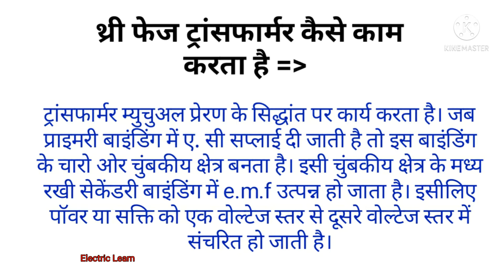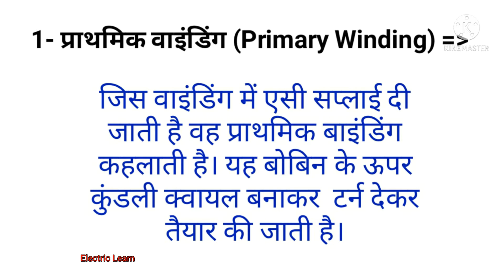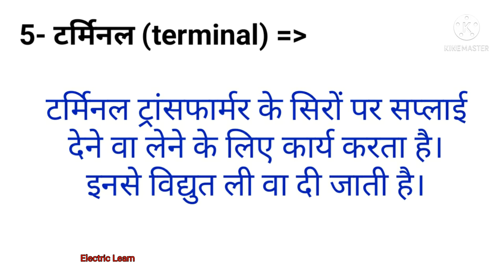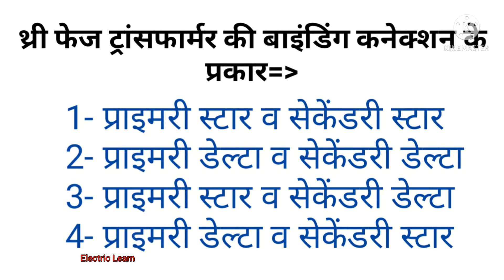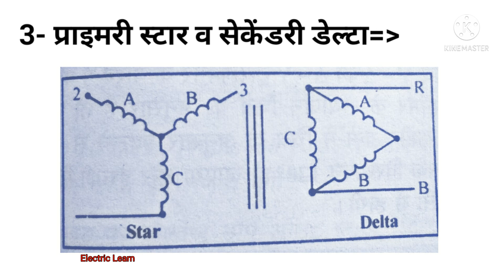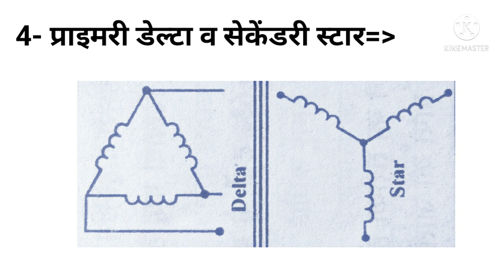Star Delta connection in 3phase Transformer windings in Hindi । थ्री फेज ट्रांसफार्मर कनेक्शन देंखे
more.

👉 मेरे इस चैनल पर इलेक्ट्रिकल की नई –नई विडियो अपलोड करता रहता हूं
👉 A.C फ्रिज , वाशिंग मशीन , कूलर,पंखा, मोटर, प्रेस,हीटर,गीजर,इत्यादि जानकारी चैनल पर अपलोड करता रहता हूं